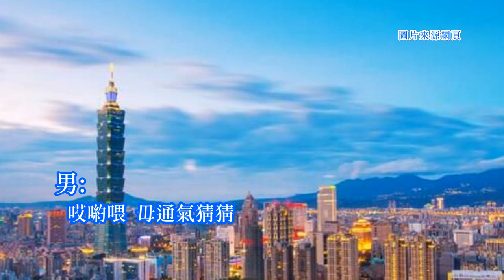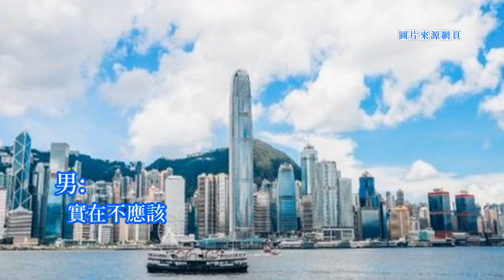劉福助+王秀如-田庒的小姑娘 台語歌詞標誌+字幕版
(台灣拉吉歐2飛虎的台語歌 ) 聲寶唱片

《田庄的小姑娘》Tshân-tsng ê Sió-koo-niû
劉福助 Lâu Hok-tsōo 王秀如 Ông Siù-jû
女)
聽人講 真趣味
thiann lâng kóng tsin tshù-bī
孤一个到都市
koo tsi̍t-ê kàu too-tshī
請問阿哥啥稀奇啊
tshiánn-mn̄g a-ko siánn hi-kî--ah
頭殼敧敧
thâu-khak khi-khi
對阮笑微微
tuì gún tshiò bî-bî
男)
你是欲去佗位
lí sī beh khì tó-uī
我希望伴相隨
guá hi-bāng phuānn-sio-suî
阿娘生做遮古錐啊
a-niû sinn-tsuè tsiah kóo-tsui--ah
無人做伴
bô-lâng tsuè-phuānn
實在真枉費
si̍t-tsāi tsin óng-huì
女)
你我本來生份人
lí guá pún-lâi sinn-hūn-lâng
佮你做伴心會寒
kah lí tsuè-phuānn sim ē hân
阮雖然田庄姑娘
gún sui-jiân tshân-tsng koo-niû
毋通共阮看宋盼
m̄-thang kā gún khuànn-sòng-phàn
男)
哎喲喂
ai-iō-uê
毋通氣猜猜
m̄-thang khì tshai-tshai
我是好意你毋知
guá sī hó-ì lí m̄-tsai
實在不應該
si̍t-tsāi put-ing-kai
女)
聽你講 真趣味
thiann lí kóng tsin tshù-bī
你好意在哪裡
lí hó-ì tsāi ná-lí
希望阿哥來表示啊
hi-bāng a-ko lâi piáu-sī--ah
毋通想欲對阮膏膏纏
m̄-thang siūnn-beh tuì gún ko-ko-tînn
男)
到都市你一人
kàu too-tshī lí tsi̍t-lâng
一定是心茫茫
it-tīng sī sim bâng-bâng
阿娘可比好花欉
a-niû khó-pí hó hue-tsâng
總會得著
tsóng ē tit-tio̍h
野蜂來戲弄
iá-phang lâi hì-lāng
女)
你毋袂輸菁仔欉
lí m̄ buē-su tshinn-á-tsâng
七喙八舌會驚人
tshit-tshuì-peh-tsi̍h ē kiann lâng
親像你這款人樣
tshin-tshiūnn lí tsit khuán lâng-iūnn
就是驚人採花蜂
tsiū-sī kiann lâng tshái-hue-phang
男)
哎喲喂 你真好厲害
ai-iō-uê lí tsin hó lī-hāi
我是好意 你毋知
實在不應該
si̍t-tsāi put-ing-kai
女)
聽人講
thiann lâng kóng
真趣味
tsin tshù-bī
孤一个到都市
總是阿哥免掛意啊
tsóng--sī a-ko bián kuà-ì--ah
我是刁工佮你咧激氣
guá sī thiau-kang kah lí teh kik-khì
男)
你若知我心性
lí nā tsai guá sim-sìng
毋通來再延遲
m̄-thang lâi tsài iân-tî
阿娘你若有贊成
a-niû lí nā ū tsàn-sîng
我真願意佮你結友情
guá tsin guān-ì kah lí kiat iú-tsîng
女)
你若無來棄嫌我
lí nā bô lâi khì-hiâm guá
我也歡迎你做伴
guá iā huan-gîng lí tsuè-phuānn
初出門地頭生疏
tshoo tshut-mn̂g tē-thâu tshinn-soo
有人𤆬路
ū-lâng tshuā-lōo
心快活
sim khuìnn-ua̍h
合)
哎喲喂
ai-iō-uê
你我有緣份
lí guá ū iân-hūn
做陣配合好青春
tsuè-tīn phuè-ha̍p hó tshing-tshun
啥人敢議論
siánn-lâng kánn gī-lūn